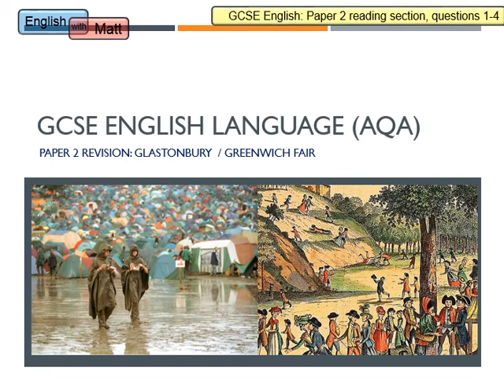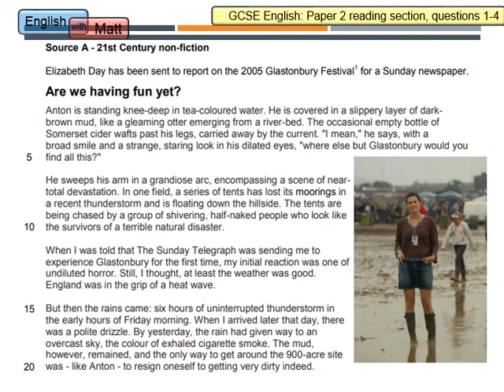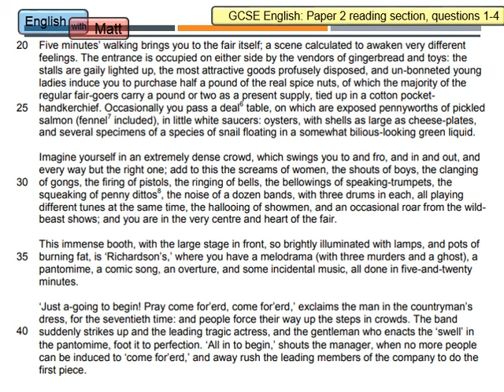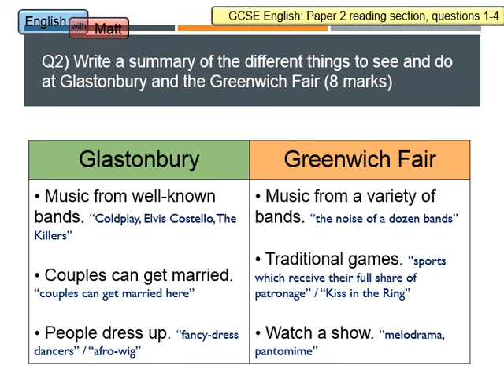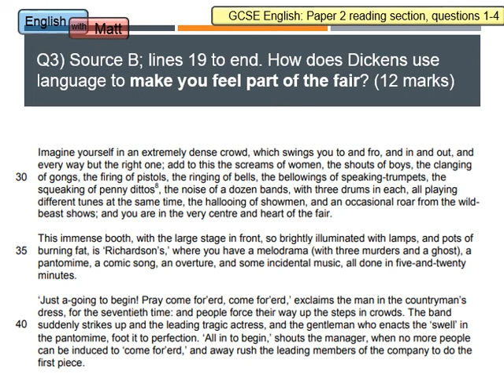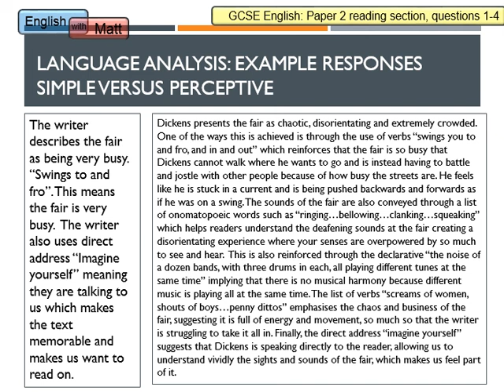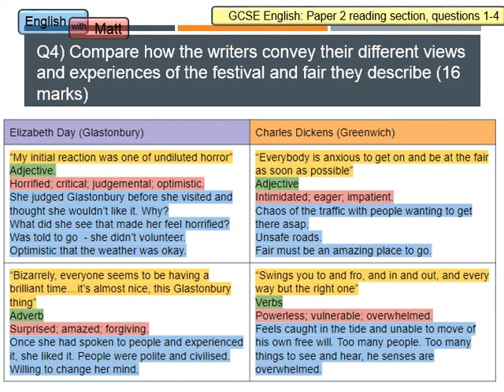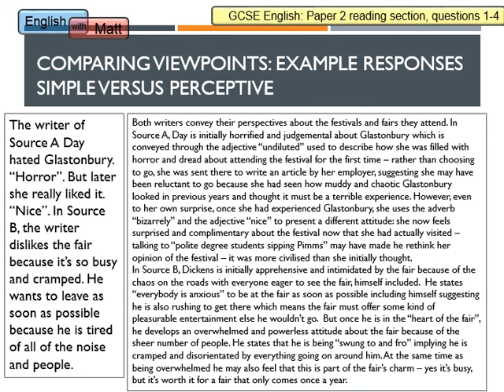61. Paper 2 walkthrough - Glastonbury/Greenwich Fair *Questions 1-4* (GCSE English Language)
A video going through the reading section of paper 2, using the Glastonbury and Greenwich Fair exemplar paper.